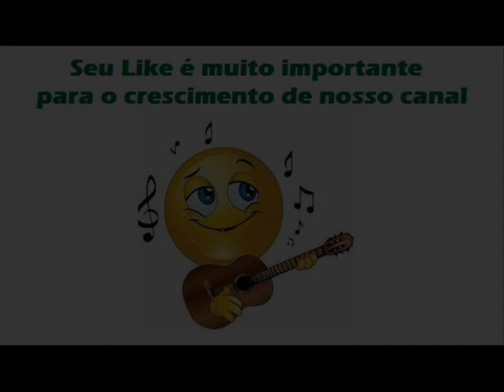03 Natureza - Odilo e El Torero (1986)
Odilo e El Torero (1986)